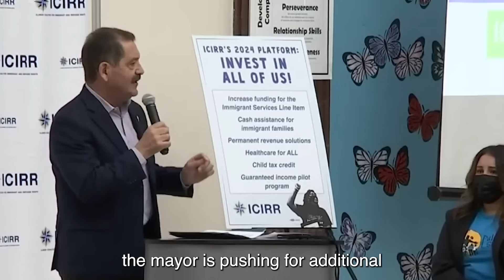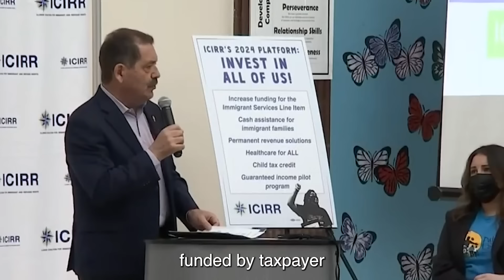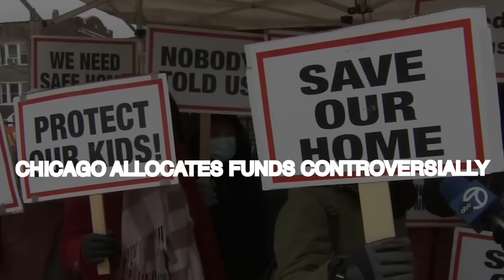IT BEGINS: NYC Citizens FIGHT BACK Against UNRULY Migrant Gang